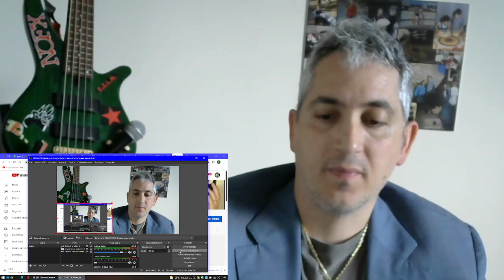Green Day Albums Ranked - Jack Giacomo James italian Kills Rock Band singer & bass player ranking GD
This is a new format video in this channel. You asked me to review records, and i will do also with metal records.
I start with something that i am totally confortable with.
Here i am ranking Green Day studio albums discography. ENJOY!..